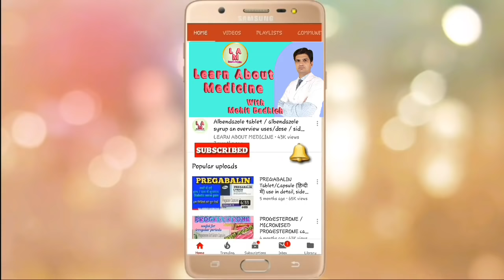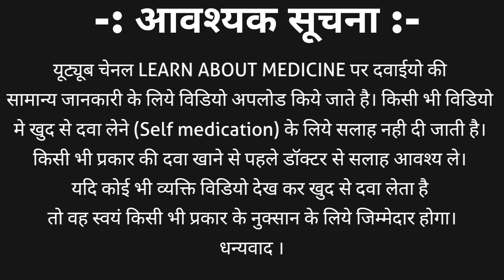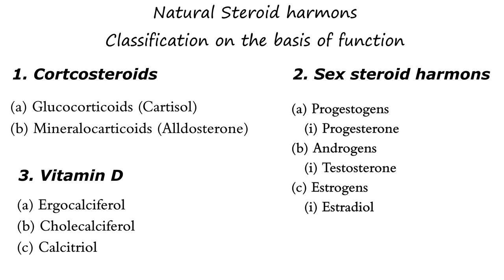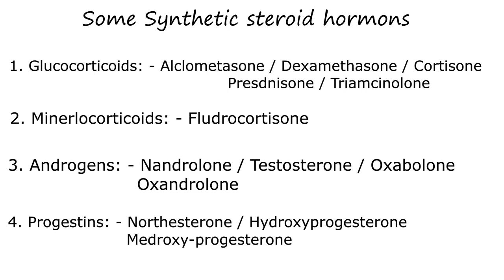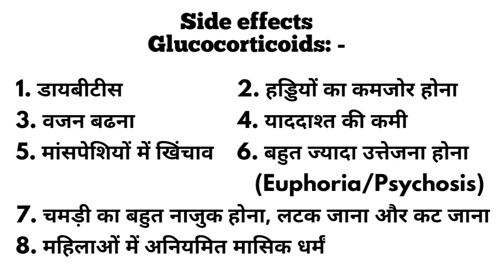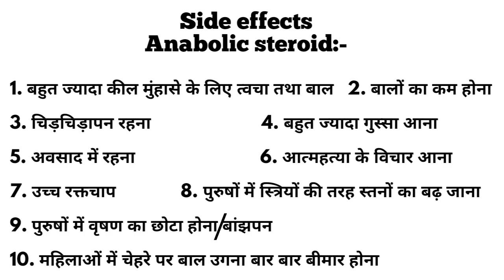What is steroid? / Steroids / Anabolic steroids | Testosterone |side effects of steroids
Steroids are biologically active organic compounds available in plants, animals, human and fungi. Which are preparing by cells.
Steroids are also known as steroids hormones. Usually steroids regulate and control many works of our body such as metabolism, immune functions, salt and water balance, inflammation in body and sexual growth according to gender.
Steroids are classified in two types on the basis of function
1. Corticoids: - i. glucocorticoids ii. Mineralocorticoids
2. Sex steroid hormone: - i. Progestogens ii. Androgens iii. Estrogens.  And are farther sub-classified.
Some synthetic steroids which are majorly used
1. Glucocorticoids: - Alclometasone / Dexamethasone / Prednisone / cortison / triamcinolone.
2. Mineralocorticoids: - fludrocortisone
3. Androgens (Anabolic androgen steroid): - Nandrolone / testosterone / oxabolone / oxandrolone.
4. Progestins: - Northesterone / Hydroxyprogesterone / Medroxyprogesterone. And many more
In this video we cover the topic
1. What is steroid?
2. How steroids is working?
3. Different types of steroid?
4. Uses of steroids.
5. Side effects of steroids.
6. What do steroids do to your body?
7. What is steroids and its side effects?
8. What are 3 types of steroids?
9. What kind of a drug is a steroid?